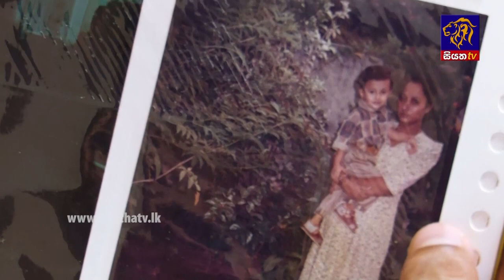Srimal Fernando l | Ukulata Nawath ( උකුලට නාවත් ) | Final 14 | Siyatha Voice of Asia 2020